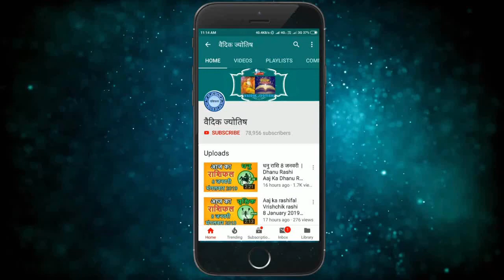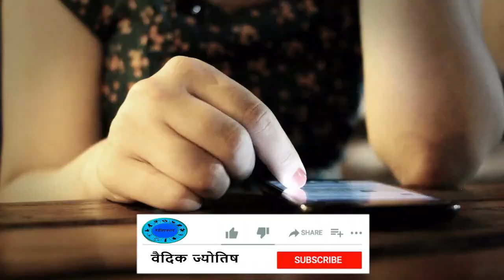तुला राशि 29 अक्टूबर गुरुवार | Aaj Ka Tula Rashifal | Tula Rashi 29 October 2020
29October tula rashi
tula rashiJuly 2020
Dainik Rashifal,Horoscope,Astrology
29  अक्टूबर  तुला राशि
आज का राशिफल तुला राशि
तुला राशिफल